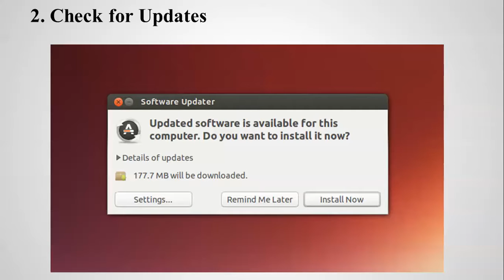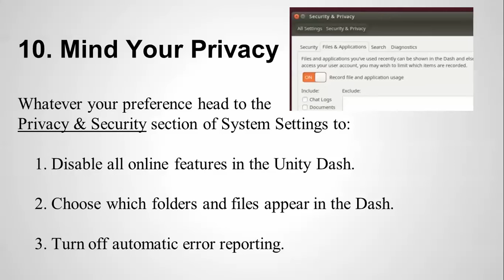Top 10 things to do after Installing Ubuntu Desktop 15.10 (Wily Werewolf)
Please Bye Web Hosting from any site HostGator, GoDaddy and Bluehost, I will get Small %. Just Click Below Link to Redirect to Website.

PLEASE Click Below Link to Redirect to HostGator Web Hosting….

PLEASE Click Below Link to Redirect to Bluehost Web Hosting…

I am Willing to Make a FREE or CHARGE Website, if YOU WANT ME TO MAKE A VIDEOS ON Different Technologies/field I WILL DO IT..